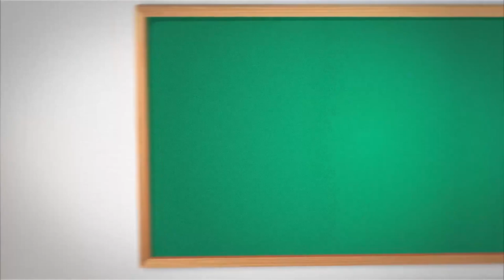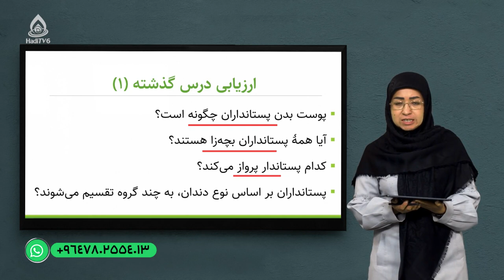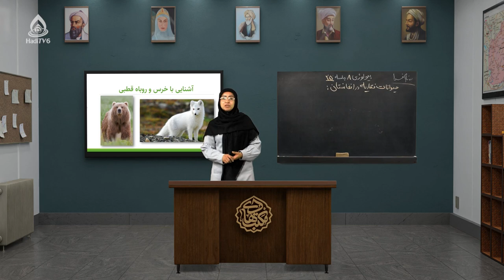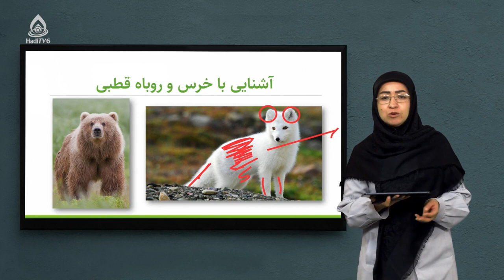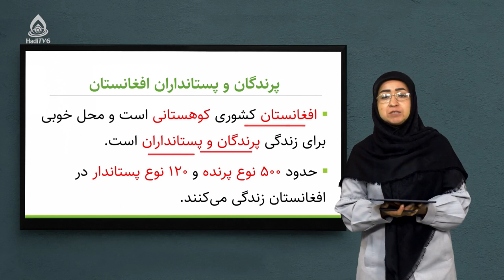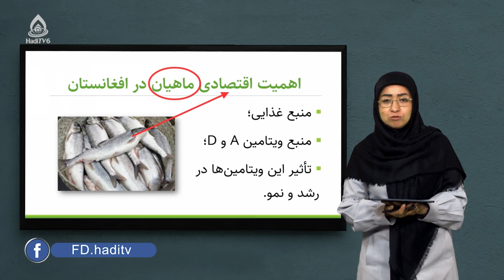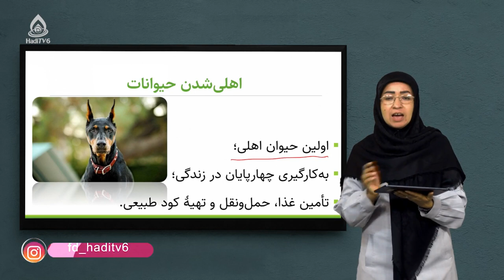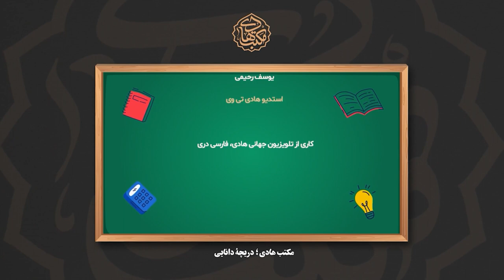کتاب بیولوژی صنف هشتم، درس بیست‌وپنجم (حیوانات فقاریه در افغانستان)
حیوانات فقاریه